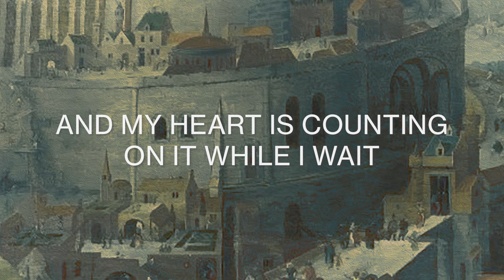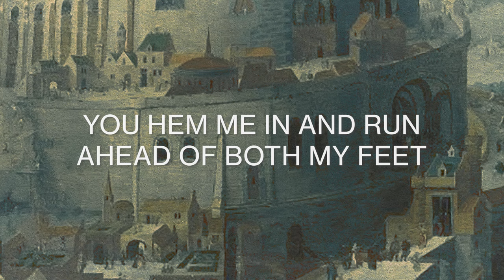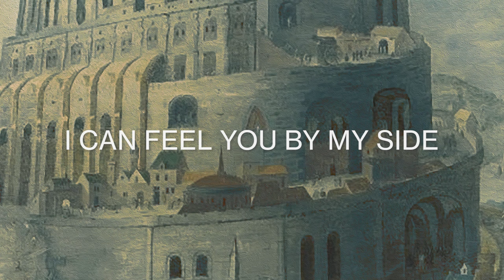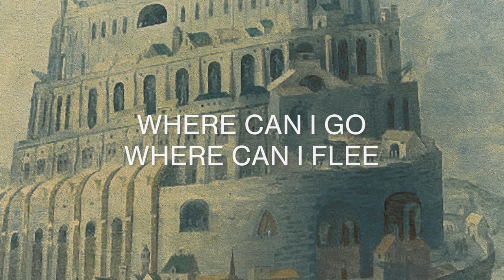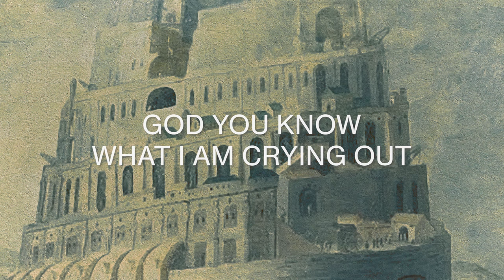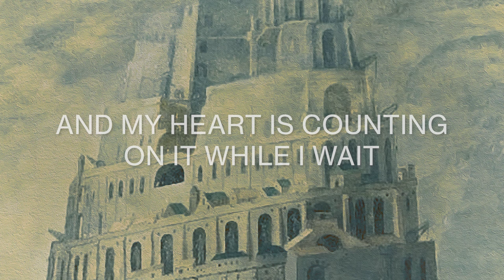Leeland - Midnight (Official Lyric Video)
Official Lyric Video for "Midnight" by Leeland.

LYRICS:
You’ve searched me and
You’ve known me
When I rise up,
When I walk out

You read my thoughts,
Running all around
Search out my paths
And my lying down

You're not surprised
By any of my ways
And my heart is counting on it
While I wait

Before there was a word
Dripping off my tongue
God you already heard it,
And then it is sung

You hem me in and run
Ahead of both my feet
Order all my steps
And dream up all my dreams

Faithful to the end
Father and my friend
My Heart lays before you

Midnight
You catch every tear I cry
Midnight
I can feel You by my side

Where can I go
Where can I flee
There’s not one place
That You cannot see

Dark caves and trees
Mountains and hills
Desert or Deep

Even in my lungs
The air that I’m breathing is Yours

I soak my bed with tears
Still feel Your presence near
Oh, through heartache, pain and fears
You carry all my years

Mountains and hills
Desert or Deep

You're not surprised
While I wait

Written by Leeland Mooring and William Casey Moore